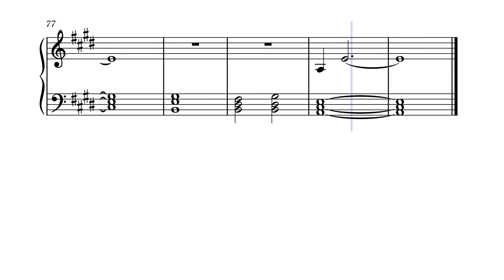Helena My Chemical Romance easy piano song sheet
PDF disponível no grupo PianoPiracicaba no facebook
PDF available in the PianoPiracicaba group on facebook